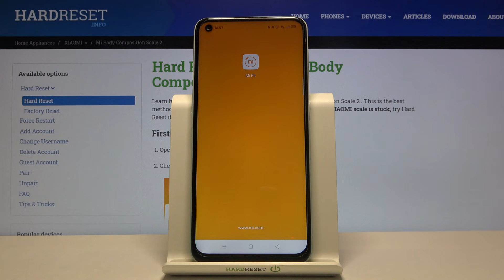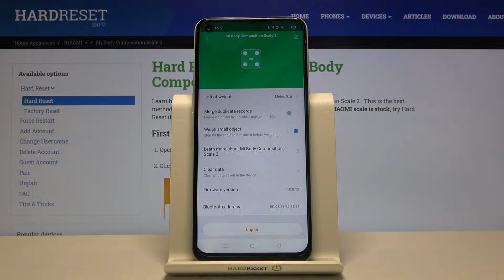How to Pair XIAOMI Mi Body Composition Scale 2 with MiFit App - Control Your Weight on Smartphone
If you ever wonder how to connect XIAOMI Mi Body Composition Scale 2 with your smartphone using Mi Fit App by Xiaomi, this video will bring you the perfect answer. HardReset.Info expert will show in detail how to Mi Fit app on your smartphone and put Xiaomi Mi Scale in pairing mode.
How to pair XIAOMI Mi Body Composition Scale 2? How to add XIAOMI Mi Body Composition Scale 2 to the mobile app?